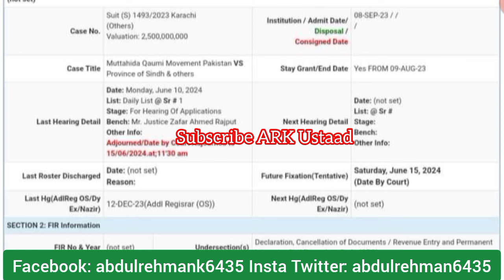Sindh high court grade 1 to 4 & grade 5 to 15 jobs update - bps 1 to 4 & BPS 5 to 15 stay update